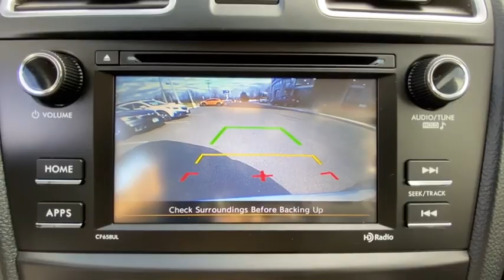2017 Subaru Forester Danbury, Brookfield, Ridgefield, New Milford, New Fairfield, CT STK543171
Ice Silver Metallic Used 2017 Subaru Forester available in Danbury, Connecticut at Colonial Subaru. Servicing the Brookfield, Ridgefield, New Milford, New Fairfield, CT area.

Colonial Subaru
89 Newtown Rd

CARFAX One-Owner. Clean CARFAX. Certified. Ice Silver Metallic 2017 Subaru Forester 2.5i AWD Lineartronic CVT 2.5L 4-Cylinder DOHC 16V VVT EXTENDED WARRANTY BACKED BY SUBARU!, STUNNING CONDITION!, SUBARU CERTIFIED PRE OWNED!, 17  Machine-Finished Alloy Wheels, Alloy Wheel Package, Black Finish Roof Rails./br/brRecent Arrival! 26/32 City/Highway MPG/br/brSubaru Certified Pre-Owned Details:/br/br  * Transferable Warranty/br  * Powertrain Limited Warranty: 84 Month/100,000 Mile (whichever comes first) from original in-service date/br  * Warranty Deductible: $0/br  * SiriusXM 3-Month trial subscription, $500 Owner Loyalty coupon & 1 year trial subscription to STARLINK/br  * 152 Point Inspection/br  * Roadside Assistance/br  * Vehicle History/br/brAwards:/br  * ALG Residual Value Awards   * 2017 IIHS Top Safety Pick+   * 2017 KBB.com 10 Best All-Wheel-Drive Vehicles Under $25,000   * 2017 KBB.com 10 Best SUVs Under $25,000   * 2017 KBB.com 10 Most Awarded Brands   * 2017 KBB.com 5-Year Cost to Own Awards   * 2017 KBB.com Brand Image Awards/brOur customers tell us our Pre-Owned Vehicles are nicest, cleanest, best deals around! Stop in and see for yourself! Experience the Colonial Difference! You will be glad you did! Price excludes taxes, fees, and dealer conveyance fee of $499. See dealer for details./br/brReviews:/br  * Airy interior with plenty of room for adults in both seating rows; impressive fuel economy for an all-wheel-drive crossover; optional turbocharged engine provides spirited acceleration; above-average off-road ability; advanced safety features. Source: Edmunds